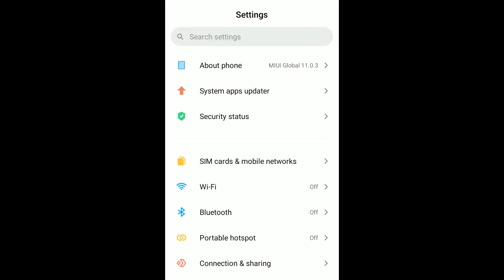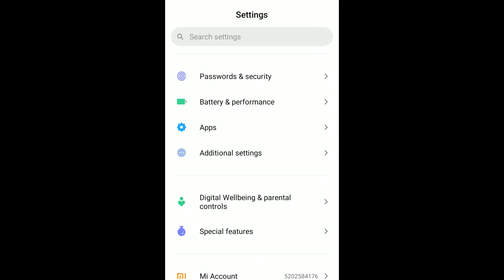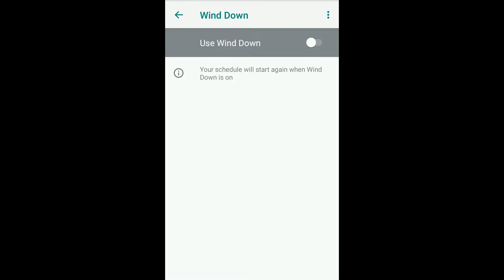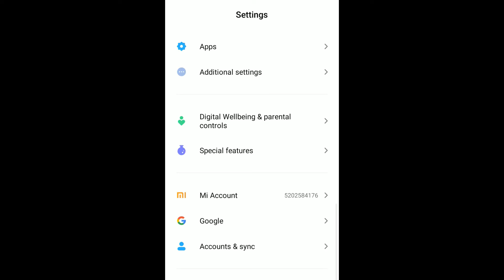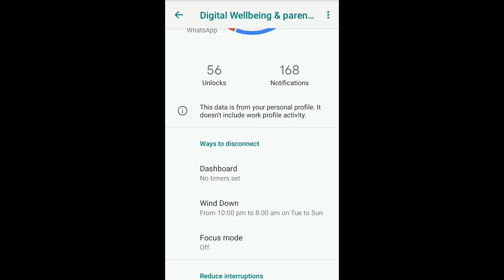MIUI13 ||How to use Digital wellbeing in Android in hindi || digital wellbeing kya hai 2022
MIUI 13 || How to use Digital wellbeing in Android hindi 2022 DIGITAL WELBING KYA HAI ,  DIGITAL WELBING ka use kya hota hai,  DIGITAL WELBING ko kaise use karte hai,  DIGITAL WELBING ko kaise enable kare jane isss video mai ..
What is Google Digital Wellbeing!!! Digital Wellbeing Best Top Features and Benefits in Hindi|
What is Digital Welbeing & What is the USE || Why We Can't Install || Telugu
How To Enable digital wellbeing focus mode | Android 9 Pie
WHAT is Google digital wellbeing and how to use it |on/inMI A1|HINDI

miui 11 features note 7 prmiui 11 note 5 pro